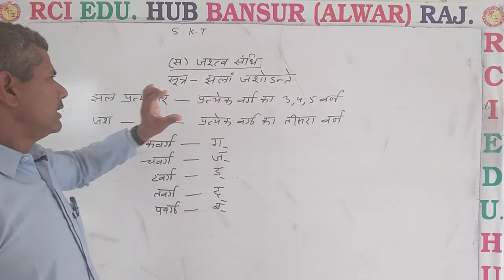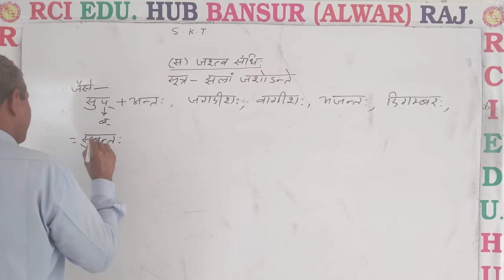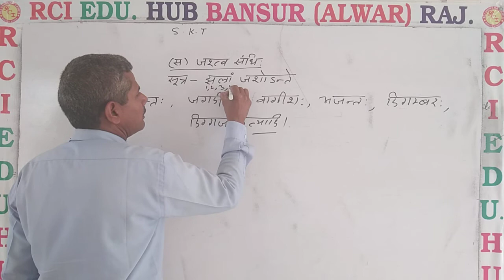(स) जस्त्व संधि ll Rci Edu. Hub Bansur Alwar Raj. ll by op sir